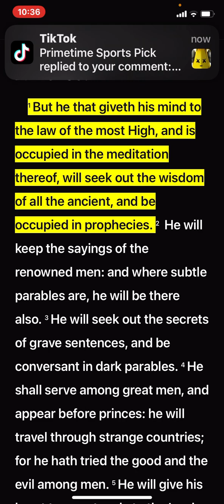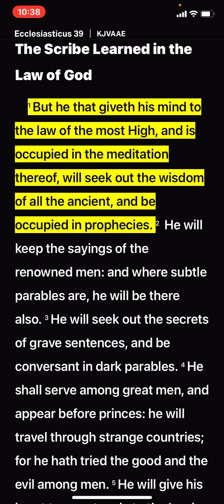Why do they focus on prophecy more than the law ?